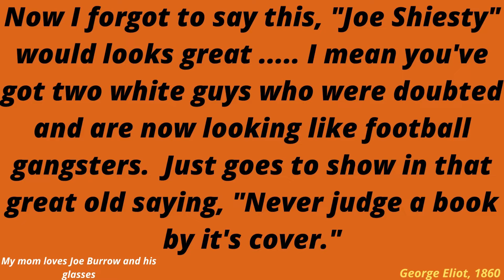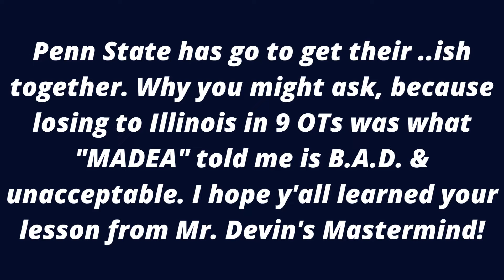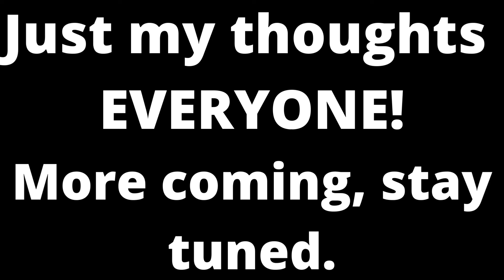Episode 71: What's Going On In Devin's Mastermind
My thoughts!

What I use for my media needs.
c.) Clipchamp-Video Editor